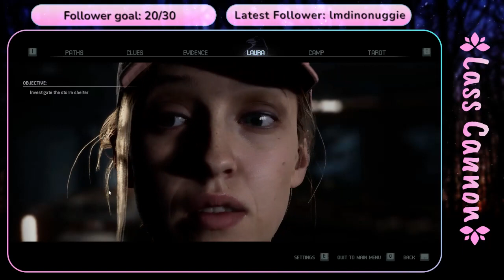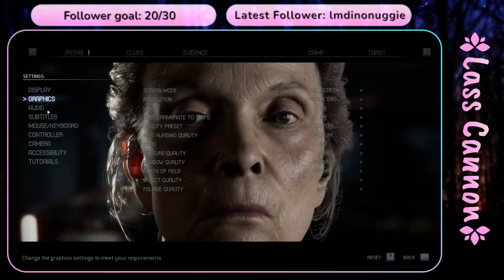...I really did make an enemy - The Quarry Part 3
So spooky! Might play a second time!